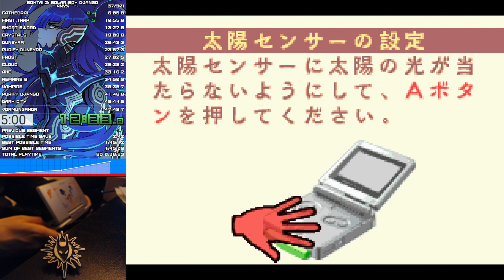Boktai 2: Solar Boy Django - Any% in 1:47:37 [DS], 1:47:29 [GBA]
PB with more deaths than previous, epic.